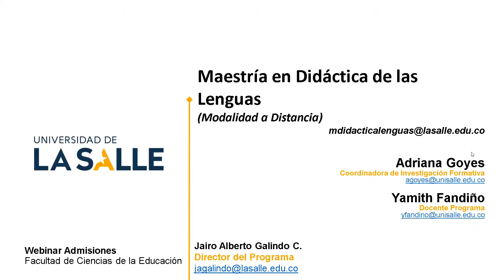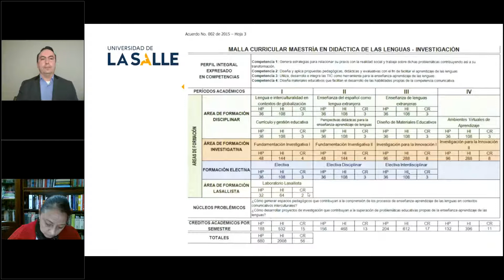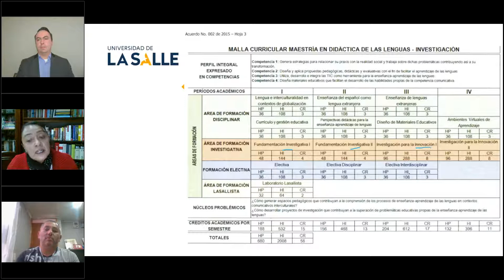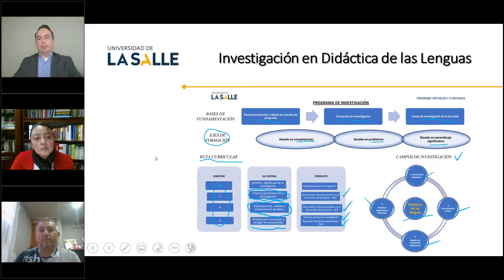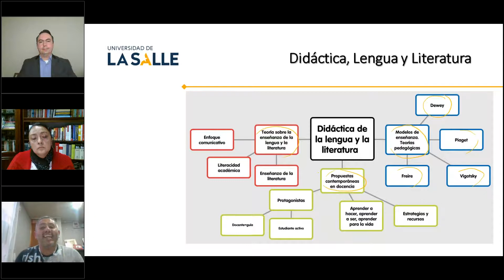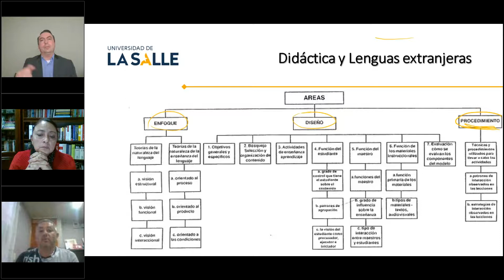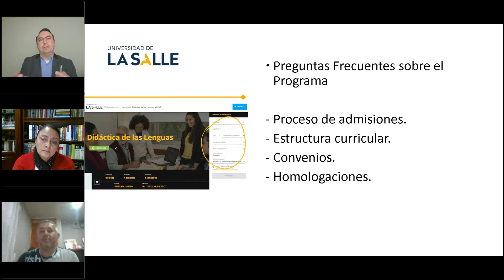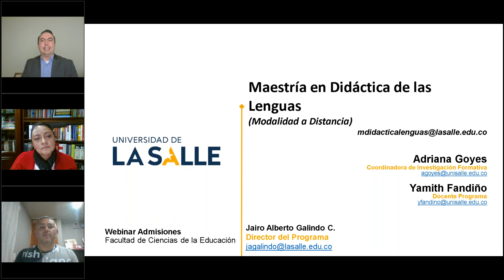Maestría en Didáctica de las Lenguas Bogotá Mosquera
Facultad de Ciencias de la Educación
Universidad de La Salle